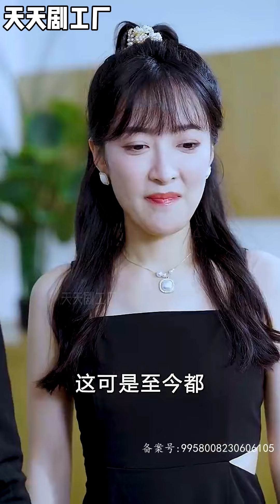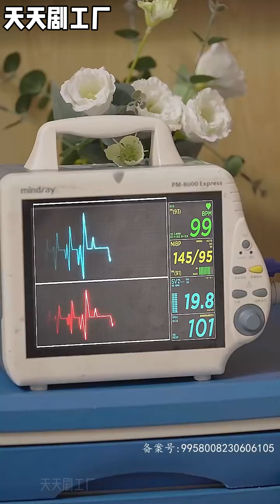《我在精神病院斩神》wsnd